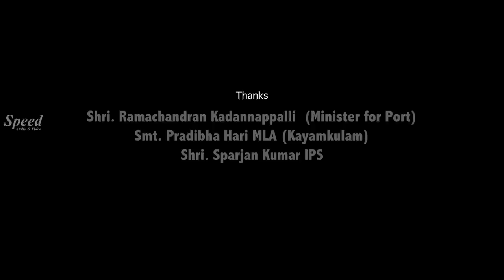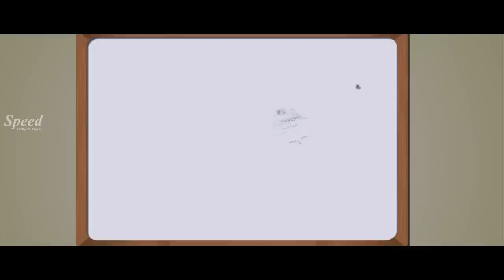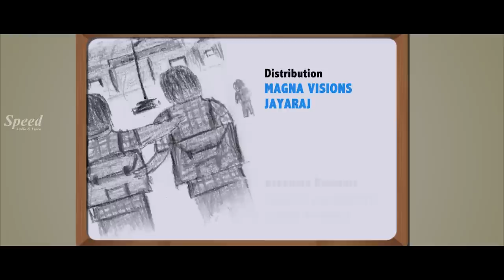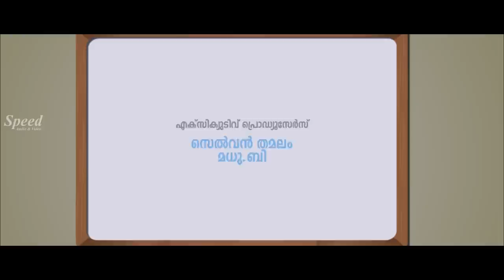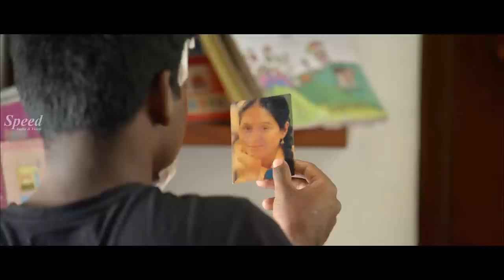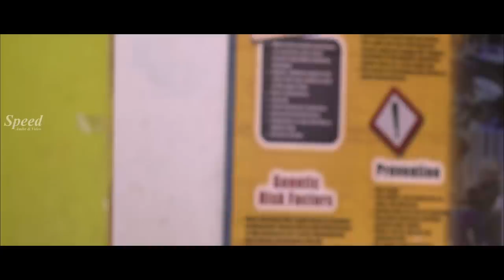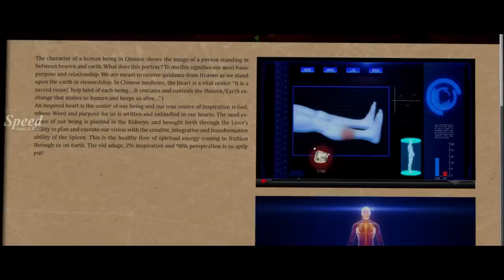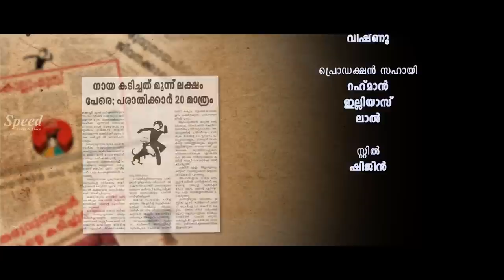My School | Malayalam Full Movie | Devayani, Madhu